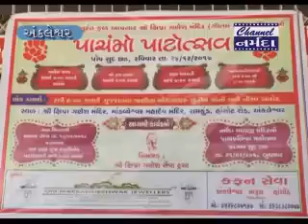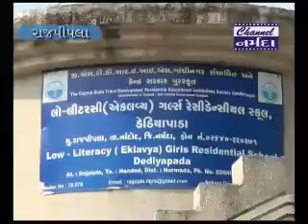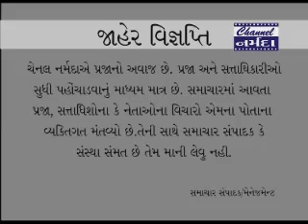Channel Narmada News Dt 17 12 2017